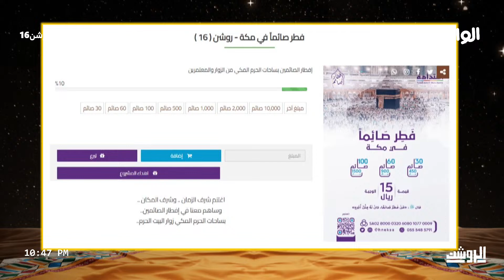بداية فقرة سدرة | ياسر القحطاني ,عبدالعزيز الفويه